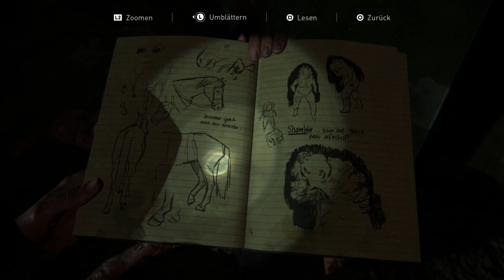The Last of Us Part 2 Let's Play [#17]: Shambla, die Landmienen (Deutsch)